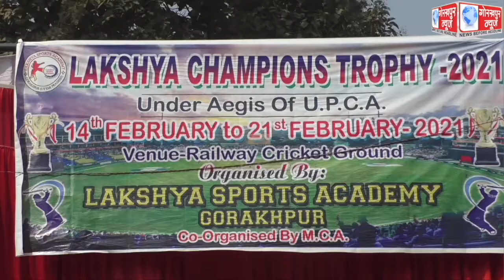लक्ष्य चैम्पियन ट्रॉफी प्राइज मनी क्रिकेट प्रतियोगिता में वाराणसी की टीम ने इलाहाबाद को 4 विकेट से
लक्ष्य चैम्पियन ट्रॉफी प्राइज मनी क्रिकेट प्रतियोगिता में वाराणसी की टीम ने इलाहाबाद को 4 विकेट से हराकर किया  फाइनल में प्रवेश, रविवार को वाराणसी और लखनऊ के बीच खेला जाएगा फाइनल मैच